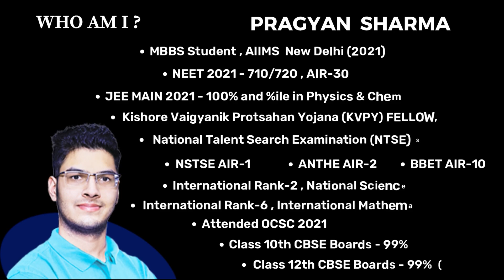Spilling out Secrets ft. Sanika Agrawal, NEET AIR-29 (705/720), Madhya Pradesh State Topper, Part-2